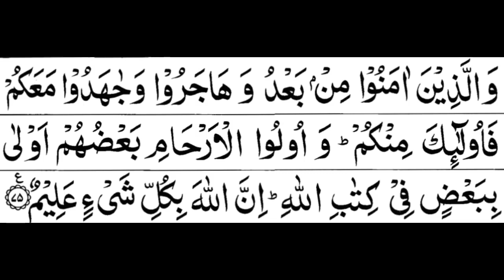Quran | Surah Al Anfal ( The Spoil Of War )